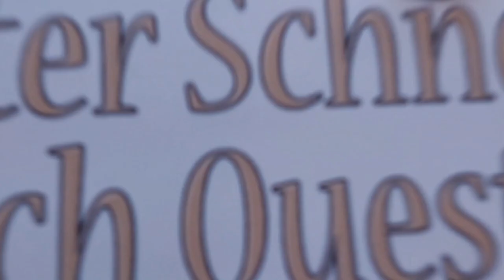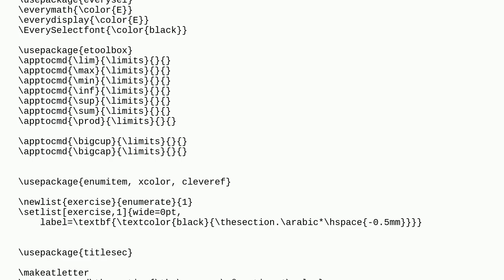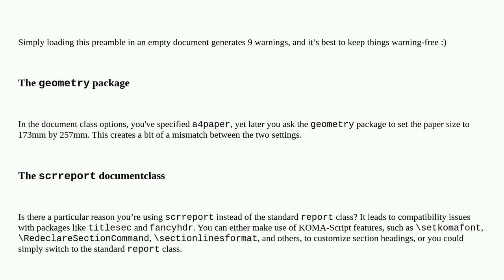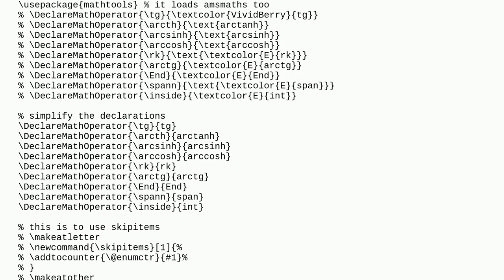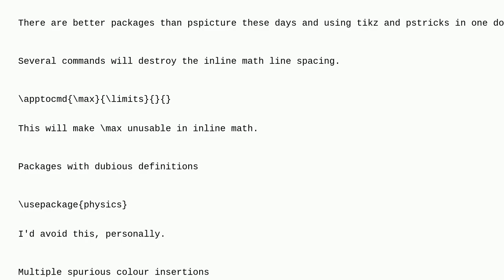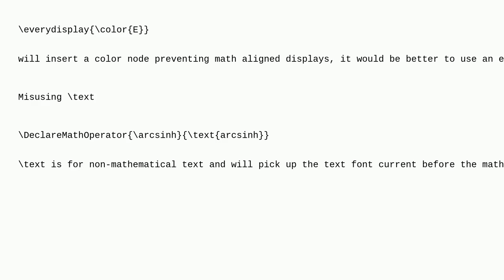Tex: How would a "pro" LaTeX user improve my preamble/template?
How would a "pro" LaTeX user improve my preamble/template?

A special thanks goes out to the community

  split math-mode align preamble templates